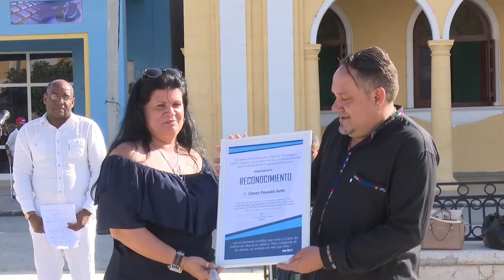Gana condición de vanguardia nacional colectivo de CIGET en Granma.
El centro de información y gestión tecnológica en Granma es uno de los dos en el país ganadores de la condición de Vanguardia Nacional que otorga la Central de Trabajadores de Cuba.  Su aporte a los sectores priorizados del país demuestra el compromiso de su colectivo.